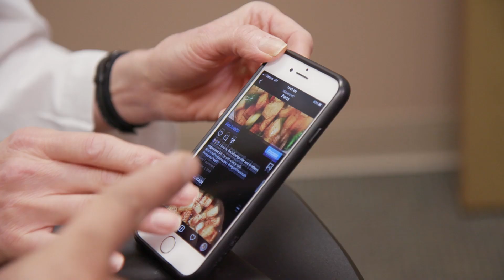Darryl Loses More Than 200 Pounds After Gastric Sleeve / Bariatric Surgery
Nearly 500 pounds, with out-of-control blood pressure and on the verge of diabetes, Darryl had to make a change. He opted for gastric sleeve surgery with help from the Beaumont Weight Control Center and has since lost more than 200 pounds.